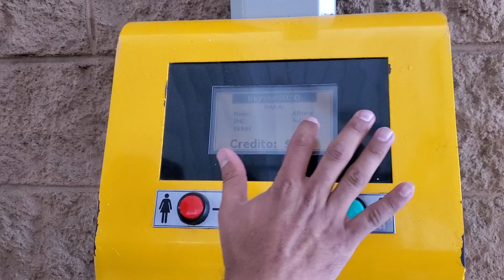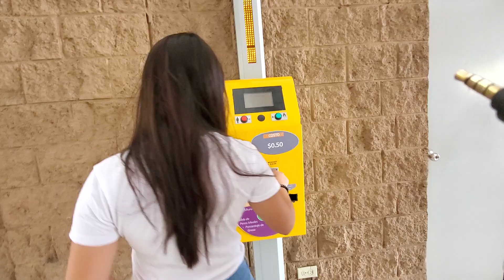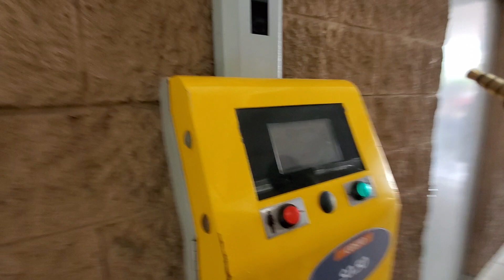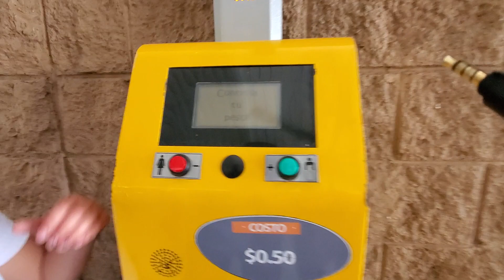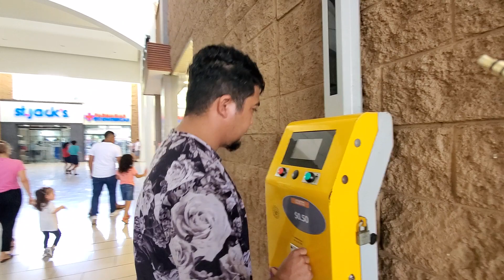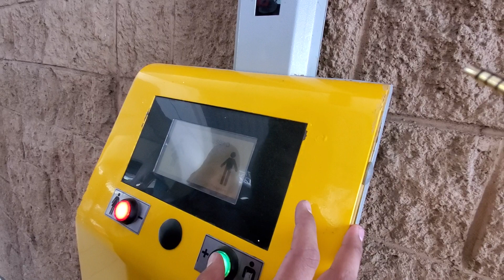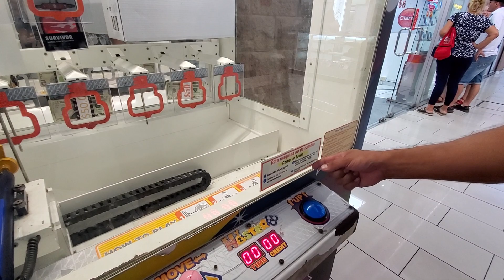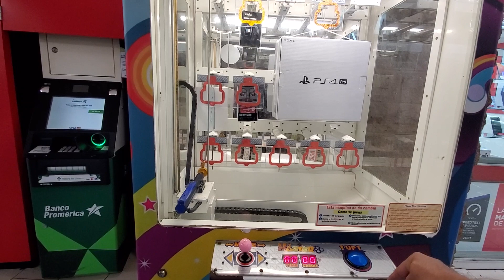ASÍ ES UN CENTRO COMERCIAL EN EL SALVADOR